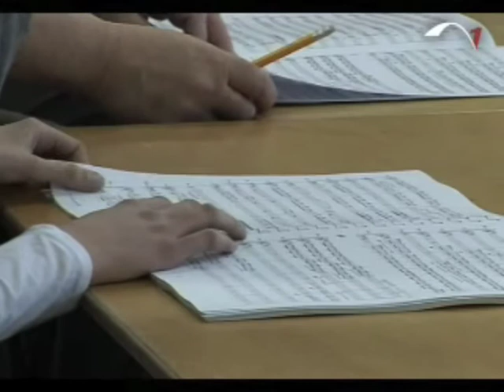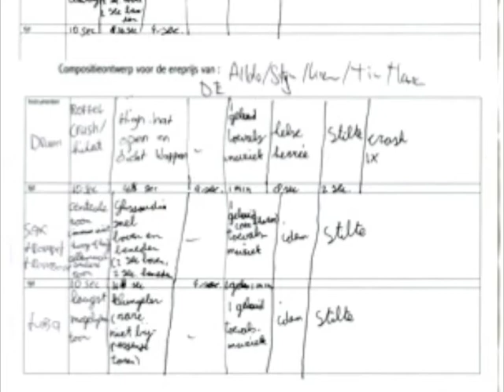In een weekend componist.m4v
Over het project van orkest 'de ereprijs' In een weekend componist